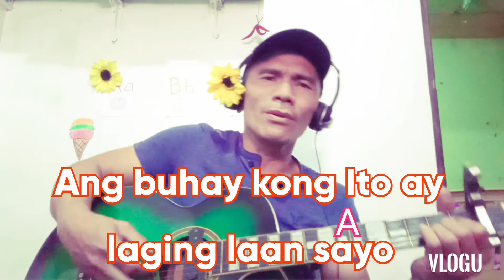Sa Paskong Darating - Freddie Aguilar SongCover with lyrics & chords